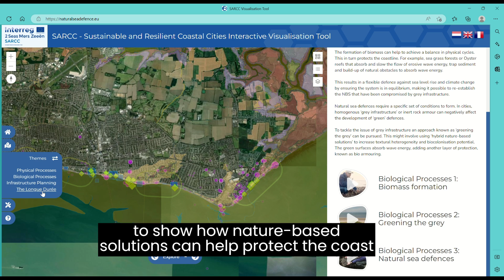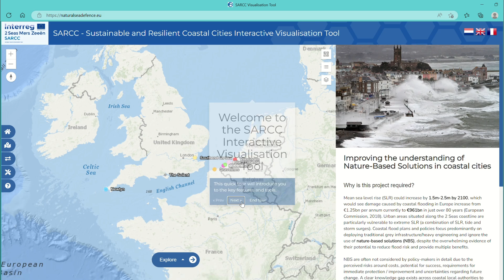What is the SARCC Visualisation Tool?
You may have been following our SARCC project which looks at engaging nature-based solutions to combat coastal damage. Now you have the opportunity to view our Visualisation Tool and see how these methods can be applied all around the coast! ) be sure to have your say in the short survey after viewing the Visualisation Tool.